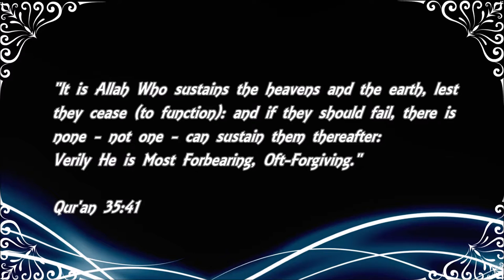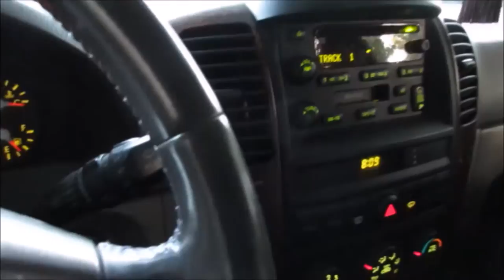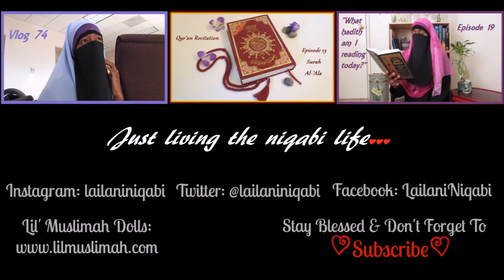Be Nice to Me! | Vlog 75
As salaamu alaykum Sisters!

I hope you all are doing very well, in sha'Allah. Here is  vlog 75  covering August 4, alhamdulillah.

Still a little bit fatigued from being sick, but doing well, alhamdulillah.
Had couple of tough callers at work.
Made fried tahori catfish and couscous for dinner which turned out to be DEELISH, maa sha'Allah.

If It's Not One Thing, It's Another | Vlog 74

Etsy Store